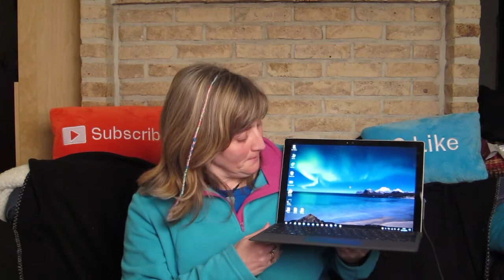Review Surface Pro 4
Annie vous présent la Surface Pro 4 de Microsoft.

Voici le caractéristique de la Surface Pro 4 quel l'on vous présent

Processeur - Intel Core i5-6300U
Chipset graphique - Intel Graphics 520
RAM - 8 Go
Ecran - 12.3 pouces, 2880 x 1800 pixels
Disque dur - 256 Go
Lecteur optique - NA

Écran tactile PixelSense de 12,3 pouces
Système d’exploitation Windows 10 Professionnel
Ne pèse que 786 g
Stylet Surface inclus

Autonomie de la batterie - Jusqu'à 9 heures d'autonomie

Ports
USB 3.0 taille classique - Lecteur de carte MicroSD - Prise pour casque - Mini DisplayPort

Prix de la Surface Pro 4 sur Microsoft Store - 1349,00 € incl. T.V.A

Prix de accessoire
Type Cover AZERTY pour Surface Pro 4 (Noir) - 149.99€
Surface Dock de Microsoft - 229.99€
ARC Touch Mouse Surface Edition - 84.99€
Adaptateur Surface Ethernet - 39.99€
Adaptateur Mini DisplayPort à HDMI - 39.99€
Adaptateur Mini DisplayPort vers VGA - 39.99€

Merci

Angels